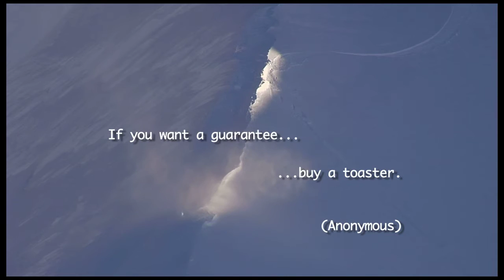Snowboard Diaries Teaser (5 x 24Min) HD SERIES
Producer : Friday Productions
Year : 2008
Theme : Pro Snowboarding
Languages : English

An exhilarating snowboarding series documenting the highs
and lows of some of the best riders on the professional circuit.
Shot in stunning locations all over the world, each episode
follows a different group of snowboarders as they attempt
some of the biggest jumps of their careers. The series not only
gives the riders a platform to showcase their breathtaking
skills and talent, it also captures the spirit and passion of
snowboarding, as one of the most dramatic and spectacular of
all extreme sports.